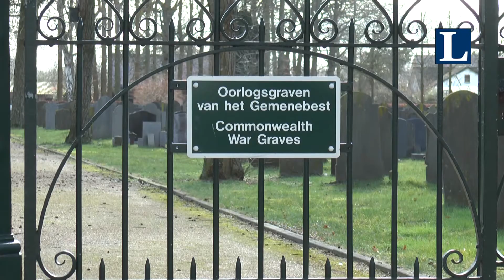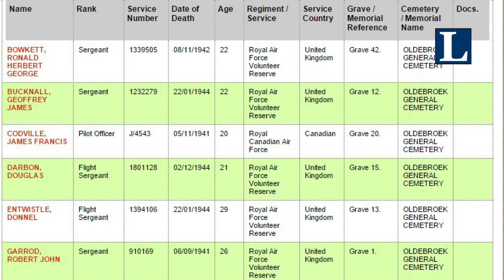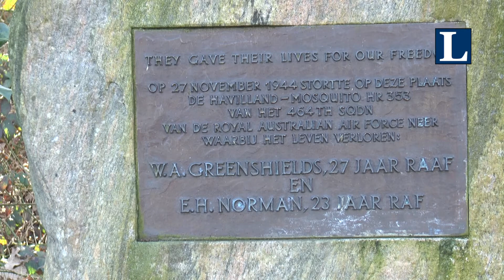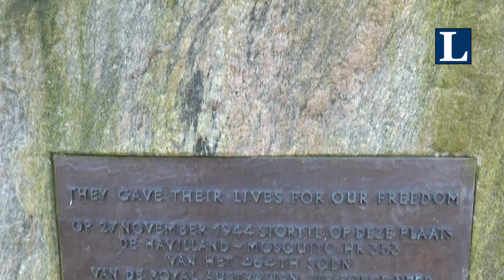3 Vliegeniers monumenten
Tijdens de oorlog vielen er ook slachtoffers van de RAF.
Op enkele plekken vielen vliegtuigen neer, waaronder een Lancaster.
Ook viel er in Oosterwolde een  V1 . Henk Dickhof  maakte dit zelf mee en vertelt hierover